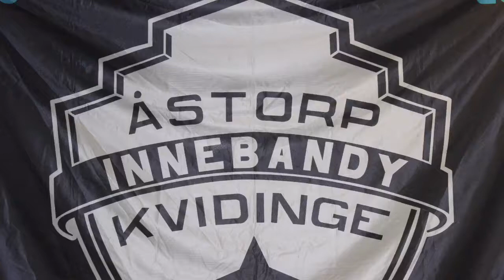Herrar Division 3 Intervju med Daniel och Cavani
Det blev en stabil 9-1 seger för H3 laget mot Emmaljunga. Cavani som var het och gjorde hattrick och Daniel som gör comeback efter en långtidsskada ger sin syn på matchen.